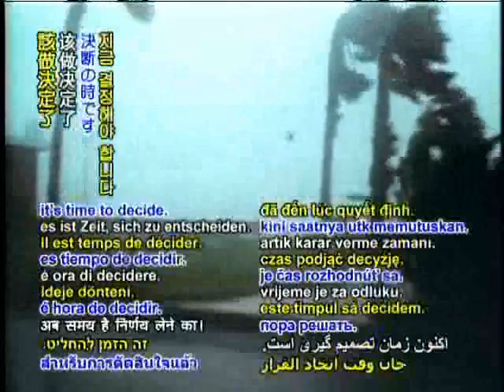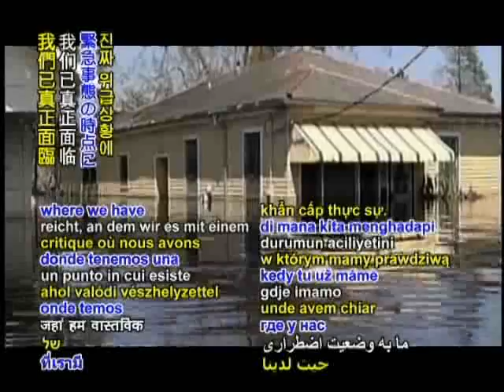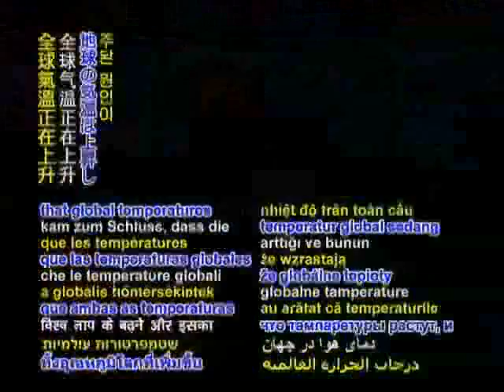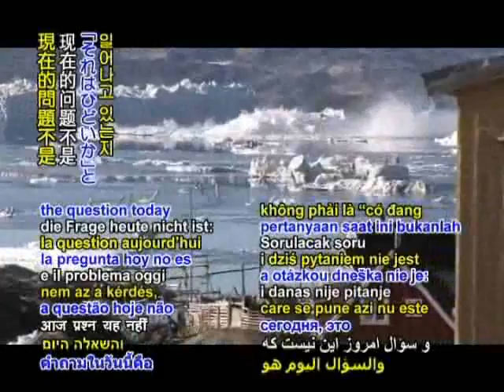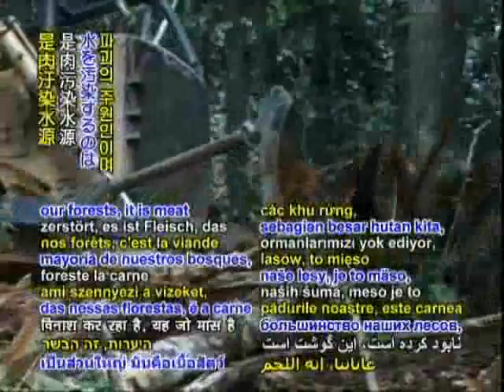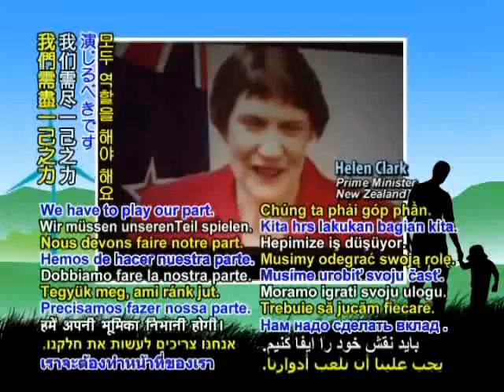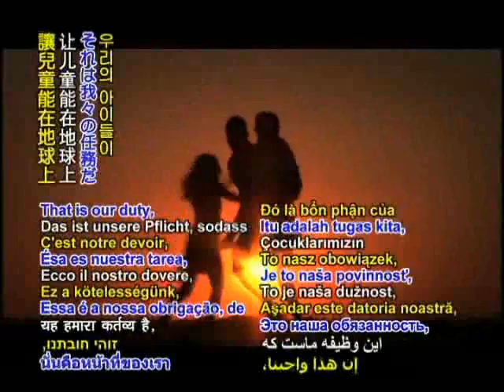奻 怢 畦茬膘偞俶 醴腔蕣螿耋 Supreme Master Television